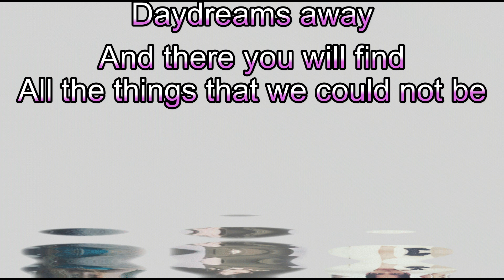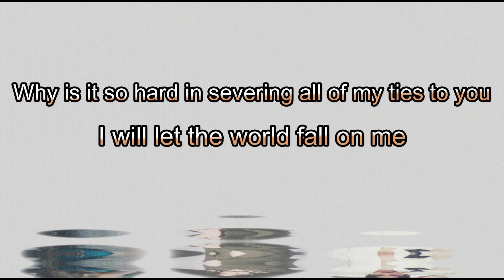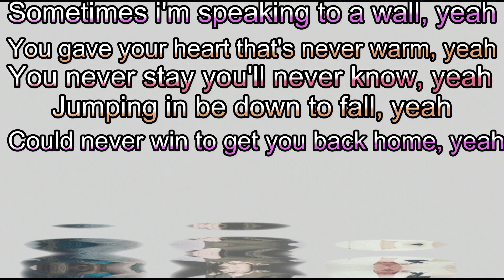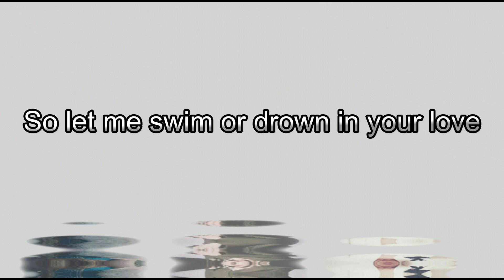Max Changmin, Tayeon, Winter- Priority [English Rewrite Version Lyrics]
-Open Me-
I know there's no logic
Don't wanna be the one who's a coward
Missing all the shots , we've stayed frozen
Do we care ?
Judging errors sticking to me, count 'em like sins
No light in our eyes, we're happy ?
Flames fade away, dust settles in
What in the hell are we doing ?
Daydreams away and there you will find
All the things that we could not be
You don't fight to stay, i'm pushing away
It's easy

Make me your priority, just make me make me
Make me your priority, you make me make me
Make me your priority, you gotta make me make me

Just to know it saddens you, It saddens me you don't see
Everything is like the spring, I know it won't last long hey
We'll change our minds in secrecy
Why does all love talk feel cheap ?
Why is it so hard in severing all of my ties to you
I will let the world fall on me
There's comfort in mess, the tragedy of us we don't see
To be alone, the perfect ending
You don't understand, i'm sorry
When the show ends and soon we will find
A sequel is never coming
When you push away, I won't make you stay
It's easy

Sometimes i'm speaking to a wall, yeah
You gave your heart that's never warm, yeah
You never stay you'll never know, yeah
Jumping in be down to fall, yeah
Could never win to get you back home, yeah
So we're night and day

So make me your~ Oh~
Priority, just make me make me
So let me swim or drown in your love

+Comments and feedback always welcome !

Editing & English rewrite lyrics were done and owned by me (Mindyourbias)

Please don't forget to support the original artist(s)